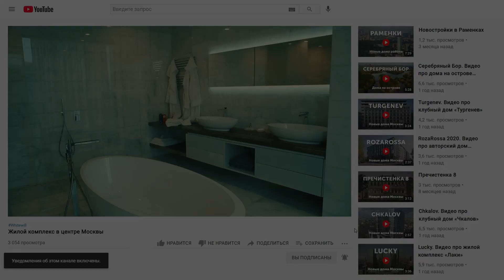ЖК «Саввинская 27». Клубный дом на набережной Москвы-реки в Хамовниках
Перейдите по ссылке, чтобы узнать детали проекта января 2022 года

0:20 Расположение
0:30 Архитектура
0:40 Виды
0:49 Клубная инфраструктура
1:51 Лобби
1:57 Резиденции
2:29 Дизайнерская отделка
2:48 Пентхаусы
2:57 Инфраструктура района
3:21 Транспортная доступность

Проект «Саввинская 27 от Level» – это 6-этажная делюкс-резиденция с апартаментами, расположенная в Хамовниках на Саввинской набережной.

Фасады дома с динамичной ритмикой балконов и эркеров с контрастными медными переливами созданы знаменитым нью-йоркским бюро ODA. Дом находится на первой линии Москвы-реки – из каждого апартамента можно  любоваться речными пейзажами и проплывающими речными трамвайчиками.

Резиденция «Саввинская 27 от Level» – это качественно новый уровень жизни с собственной развитой инфраструктурой в историческим центре Москвы.

Занимайтесь в местном тренажёрном зале, оборудованном новейшей техникой, в любое удобное время. Восстанавливайте баланс сил на занятиях в зале для йоги и пилатеса. Занимайтесь спортом в местном-фитнес клубе с тренажёрным залом и пространством для йоги и пилатеса.

Поплавайте в 25-метровом бассейне или восстановите силы на вацу-терапии. После рабочего дня расслабьтесь в спа-зоне, где можно согреться в турецком хаммаме, сауне  или русской бане. Вы можете посетить косметолога, парикмахера или сделать массаж, пока ваш ребёнок находится под присмотром в обустроенной детской комнате или играет на детской площадке в закрытом внутреннем дворе.

На первом этаже откроют ресторан с летней террасой, где приятно позавтракать, любуясь спокойным течением Москвы-реки.
Отдыхайте в библиотеке с настоящим дровяным камином за чтением нового романа  или встречайтесь с деловым партнёром за чашкой кофе в бизнес-лаунже с изолированными переговорными.
В лобби с дизайнерской мебелью, за стойкой ресепшена к услугам резидентов консьерж в режиме 24/7.

В резиденции «Саввинская 27 от Level» – вы можете купить апартаменты площадью от 83 до 346 квадратных метров. Дом состоит из пяти секций, на каждом этаже спланировано не больше 3 лотов, чтобы обеспечить тишину и приватность. Благодаря окнам в пол у вас дома всегда будет много солнца и воздуха.

Если вы хотите самостоятельно оформить интерьеры, можно выбрать апартаменты без отделки в формате shell&core премиум, где выполнена большая часть черновых работ.

Жемчужиной проекта являются апартаменты с дизайнерской отделкой, где уже выполнен ремонт, установлена бытовая техника и сантехника, кухонный гарнитур премиум-класса. Также установлена система «Умный дом», с которой вы сможете дистанционно управлять освещением, шторами, тёплым полом и микроклиматом.

На 6 этаже продаются пентхаусы с 4-метровыми потолками и открытой террасой, где приятно принимать солнечные ванны или ужинать на свежем воздухе.

Всего в 100 метрах от дома расположен парк «Новодевичьи пруды», где приятно гулять в тени пышных деревьев, у воды или вдоль стен монастыря. В 10 минутах пешком от дома находится олимпийский комплекс «Лужники», где вас ждёт лучший и самый разнообразный спорт в городе. За 9 минут можно дойти до Усачёвского рынка со свежими фруктами и овощами, фермерскими лавками и ресторанным двориком.

Всего за 5 минут на машине вы доедете до Садового кольца, а за 2 минуты до Третьего транспортного. До ближайшей станции метро «Спортивная» – 10 минут пешком.

Девелопер проекта – компания Level Group.
Сдача дома запланирована на 2 квартал 2025 года.

Брокер проекта – экспертное агентство Whitewill.